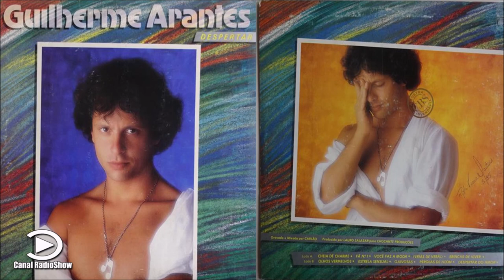Guilherme Arantes – Cheia de Charme (Single Mix) 1985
✓  Comente!